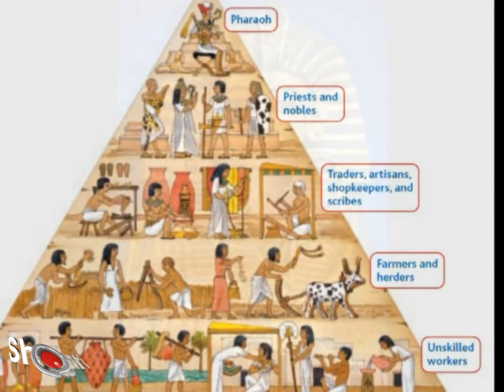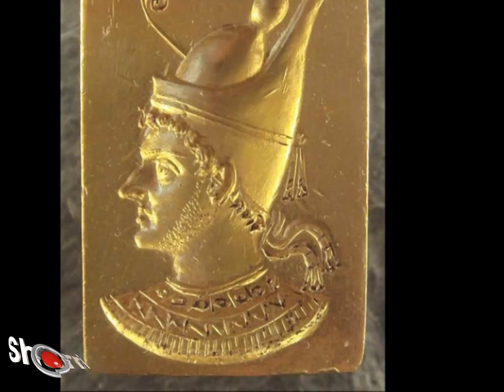Secret Teachings of Ancient Egypt